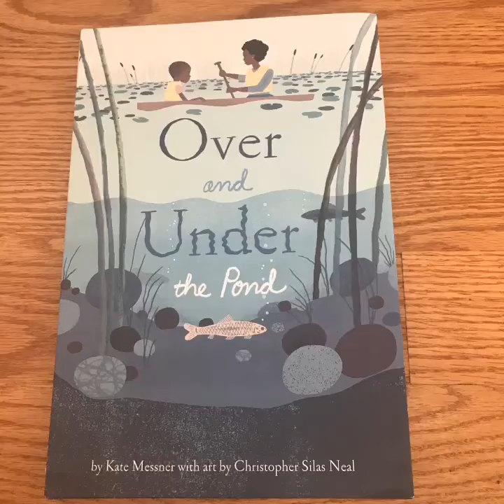OVER AND UNDER THE POND by Kate Messner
OVER AND UNDER THE POND by Kate Messner, illustrated by Christopher Silas Neal. In lyrical prose, a mom and her son explore the hidden world over and under the pond. Drama awaits as a great blue heron catches a minnow hiding under the pond. Animals are at work building their homes -- a red-winged blackbird with grass for her nest, and a caddisfly larvae with a home made of pebbles and sand. This is a nonfiction quiet adventure waiting be explored. Picture book for ages 5 and up.

To examine this book at Amazon